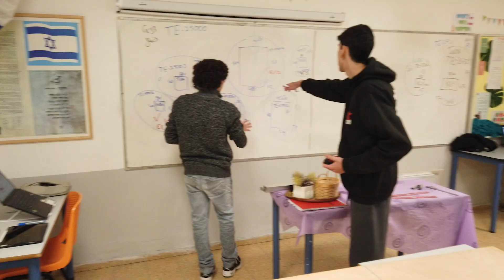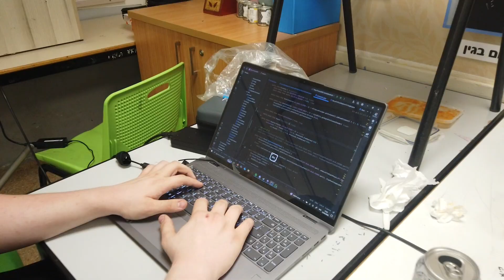FRC Team OnyxTronix 2231 - 2025 Season Recap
The 2025 season brought meaningful accomplishments and steady progress.